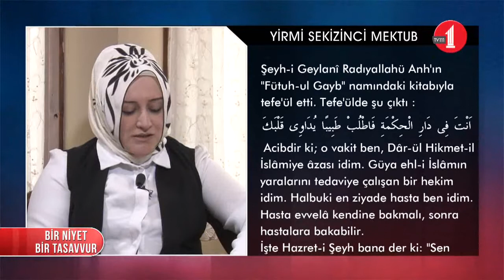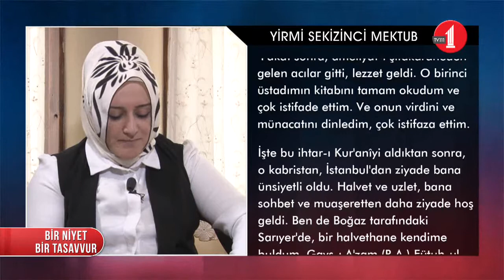Bir Niyet Bir Tasavvur (41. Bölüm/Bediüzzaman'ın G